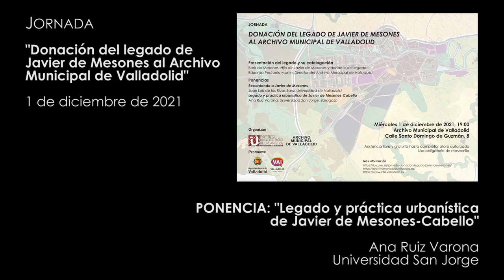02. Legado y práctica urbanística de Javier de Mesones-Cabello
Ponencia de Ana Ruiz Varona (Universidad San Jorge) en el marco de la jornada sobre Javier de Mesones y la donación de su legado al Archivo Municipal de Valladolid.